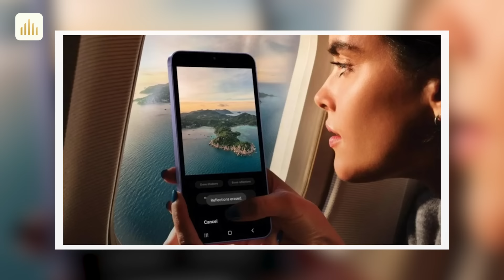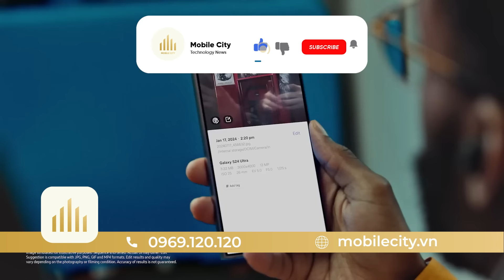Tin nóng: Redmi Turbo 3 khoe điểm khủng dần mặt Realme. Oppo vượt Flagship Samsung, iPhone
Samsung Galaxy S24 Ultra: 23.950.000
0:00 Intro
0:15 OnePlus đã hết thời, Xiaomi khoe điểm AnTuTu cực khủng của Redmi Turbo 3: Đây mới đích thực là "Flagship killer"
1:18 OPPO A3 Pro sẽ có xếp hạng kháng nước IP69 vượt trội Galaxy S24 Ultra và iPhone 15 Pro Max
2:21 Tính năng vô cùng hay ho trên Galaxy S24 sẽ không có trên flagship cũ